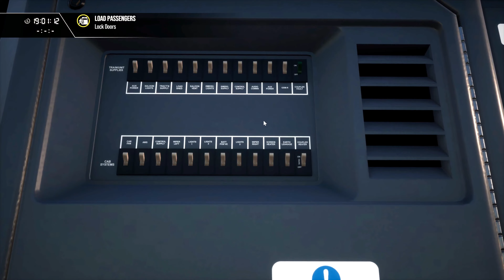Train Sim World 3 | East Coastway | Eastbourne End!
Let's play Train Sim World 3, today we're doing the Eastbourne End Scenario!